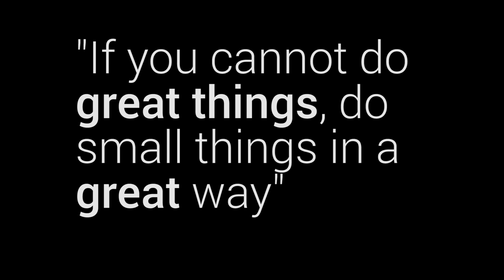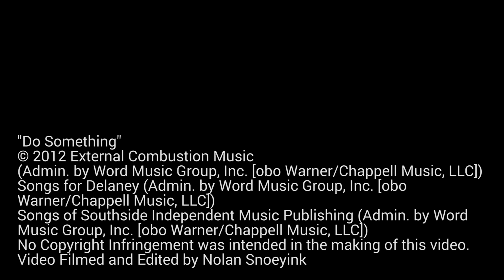Do Something - Matthew West - Unofficial Music Video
Mr. VandenBerg's Homeroom class video for Chapel.